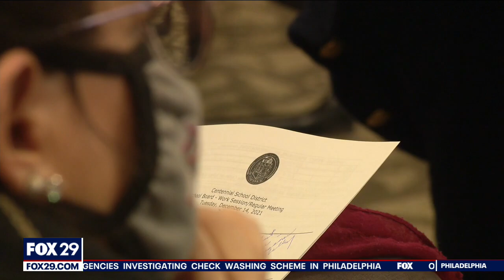Centennial School District votes for no mask mandate for students, staff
The Centennial school board voted against a mask mandate for students and staff in the district.